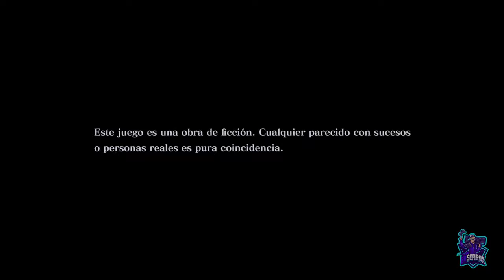Reino 1: El reino de Lady Marie // PERSONA 5 TACTICA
Reino 1: El reino de Lady Marie